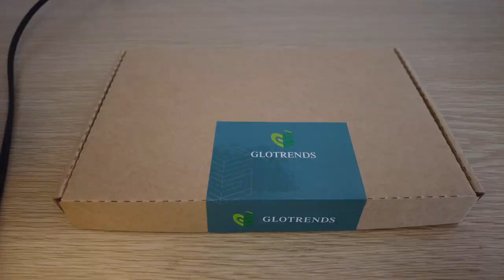PA21 Dual M.2 NVMe to PCIe 4.0 X8 Adapter without PCIe Bifurcation Function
Dual M.2 NVMe to PCIe 4.0 X8 Adapter: By installing 2 M.2 NVMe SSDs (Support 22110/2280/2260/2242/2230 M.2 NVMe SSD) on this PCIe 4.0 X8 adapter, your computer will be able to access 2 M.2 NVMe SSDs at the same time